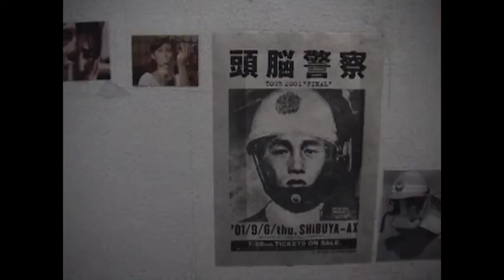白昼夢ONLINE 霧ノ中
白昼夢ONLINE

関西を拠点とするArt Creative Crew

Fashion
Illustration
Architecture
Photo
Movie

Director & Edit : @neo.psycho
Logo Design : @hi_kokumin_